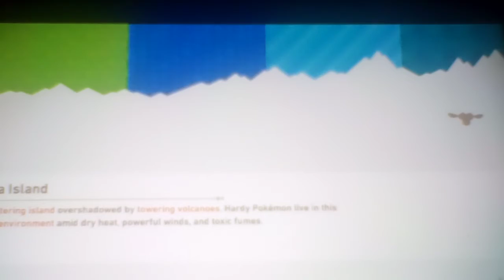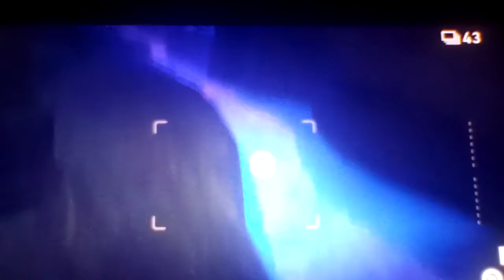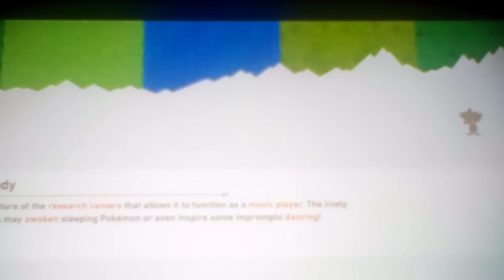Let's play New Pokemon Snap Part 58: Time To Explore The Outaway Cave